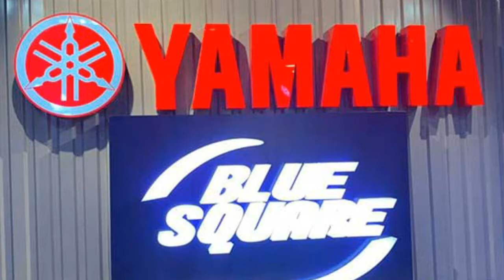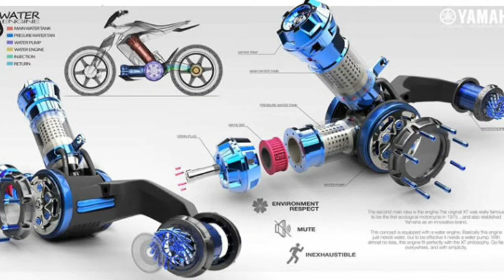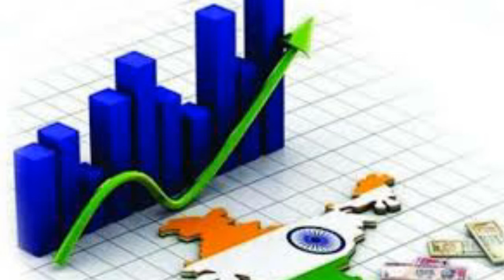Yamaha XT500 H2O - Water Powered Bike | யமஹாவின் தண்ணீரில் ஓடும் பைக் விரைவில் அறிமுகம் | TV